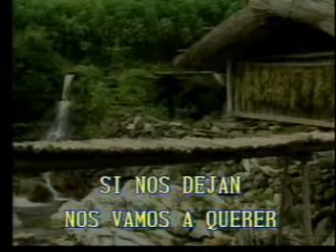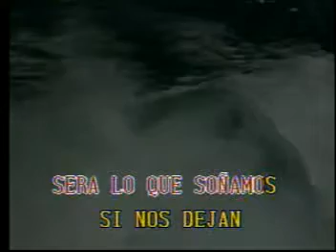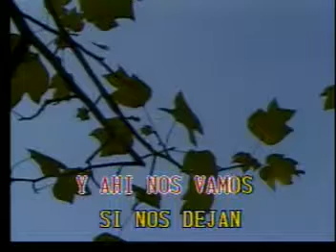Si Nos Dejan Jose Alfredo Jimenez Las Rocas